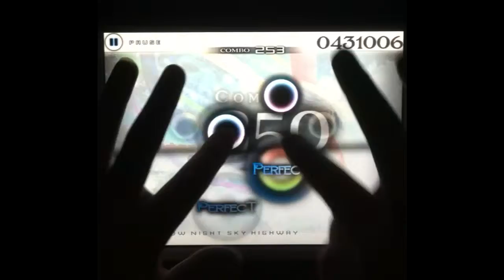[Cytus]Ch7. Rainbow Night Sky Highway(Hard) - Sakuzyo / Million Master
Player : Me(M.AT.O*S)
TOP TP : 98.11%